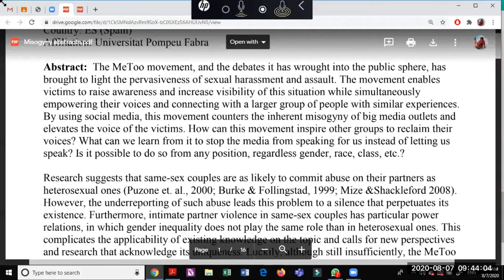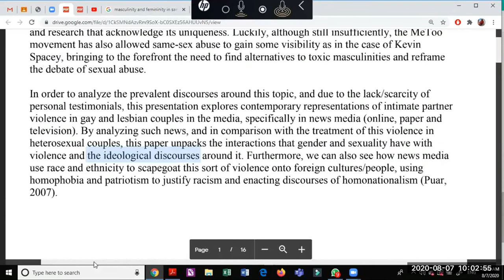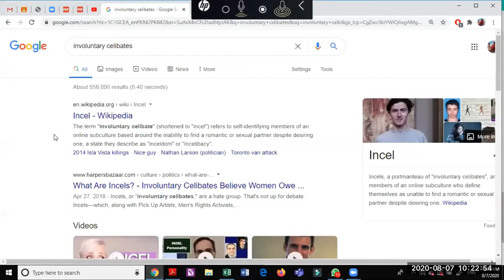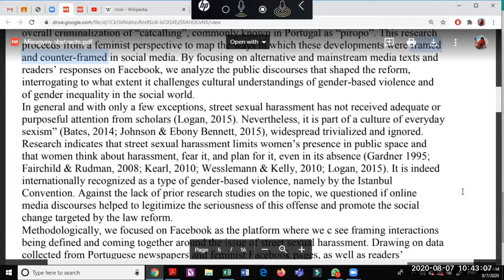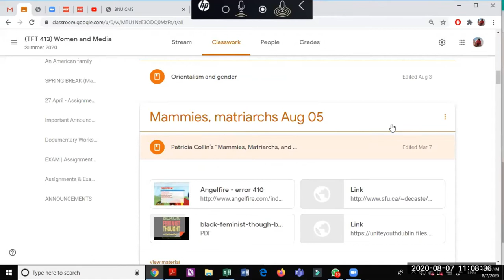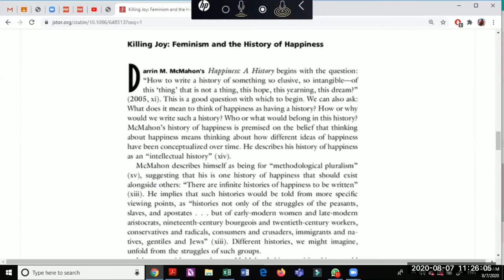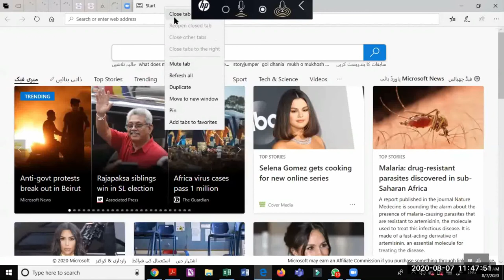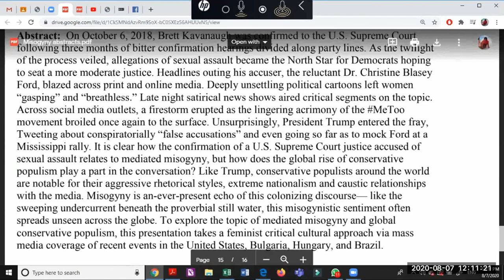Misogyny Philogyny in film and media | Presentations-1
TFT 413 Women and Media - An Online Interactive Session with the BS students enrolled in Psychology, Liberal Arts and Theater, Film & TV programs at, Beaconhouse National University, Pakistan (replaces Face to Face course meeting | Covid 19 break, August 07, 2020).